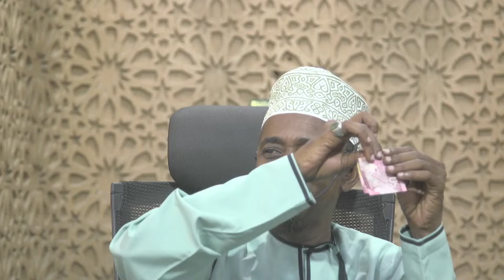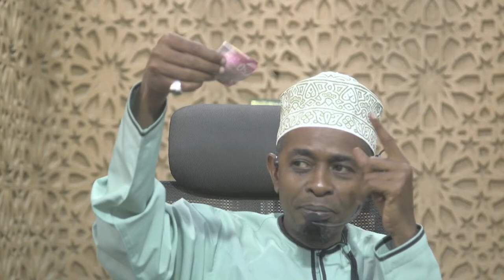MAELEZO YA SURATUL QASAS 2024 NO 7